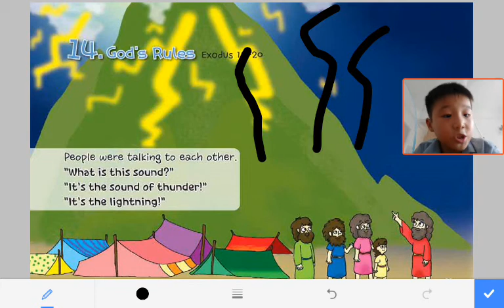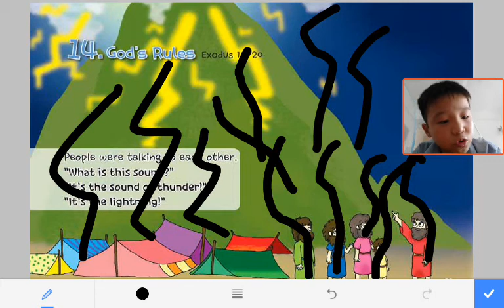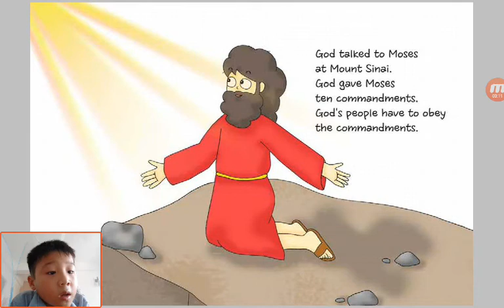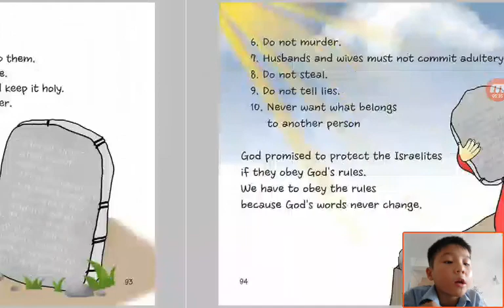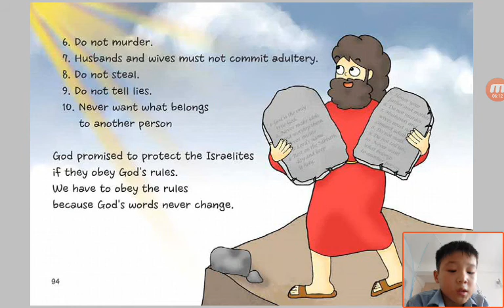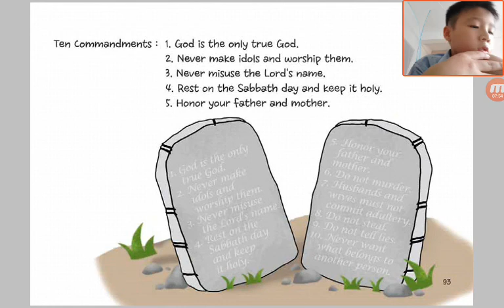‹Kids›Soo：성경이야기‹English›– 14 God's Rules in Exodus 19